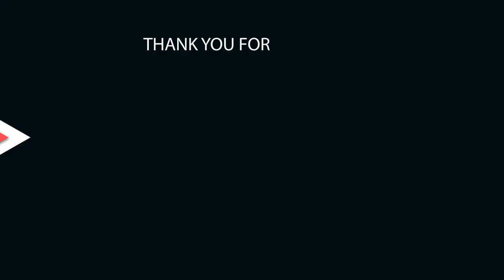Safari Ramadan Sekda Rokon Hulu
Sekda Rokan Hulu Muhammad Zaki memberikan sambutan dalam Safari Ramadhan perdana bersama masyarakat Desa Rantau Kasai di Kecamatan Tambusai Utara. Kegiatan berlangsung di Masjid Raya Sultan Zainal Abidin Syah.
(wan)
Sumber TribunPekanbaru